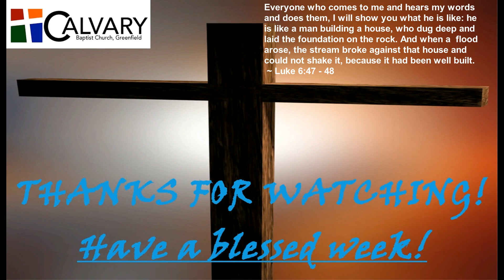August, 20, 2017 Sunday Morning Service